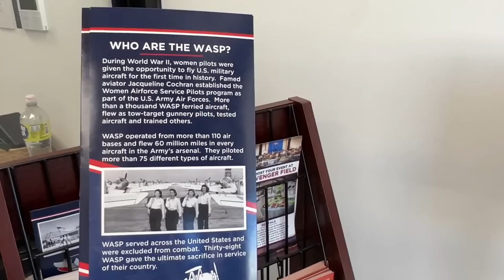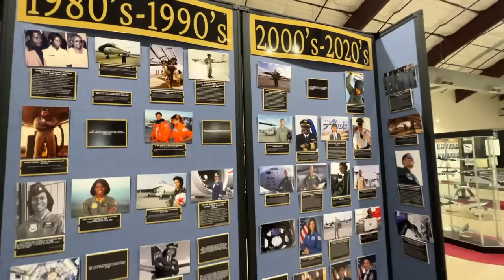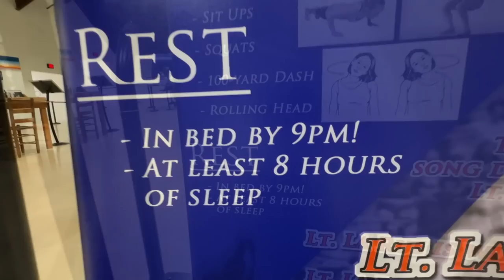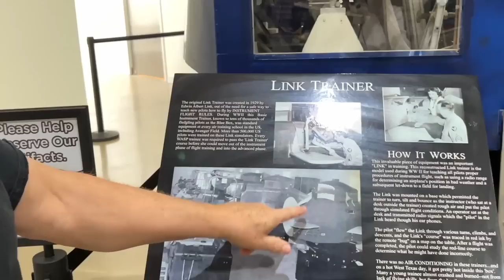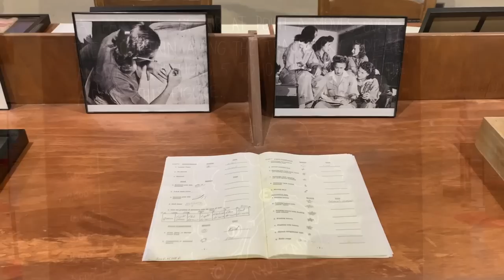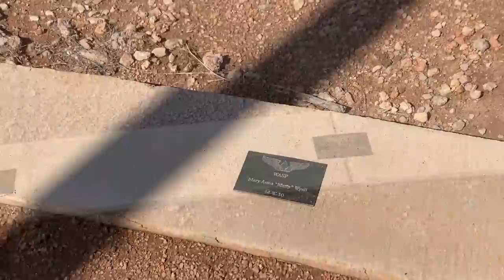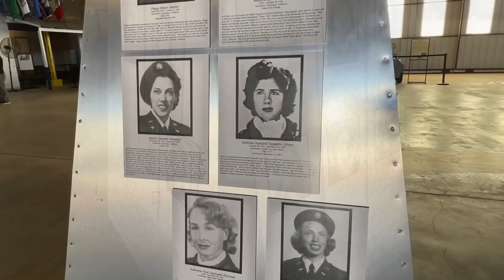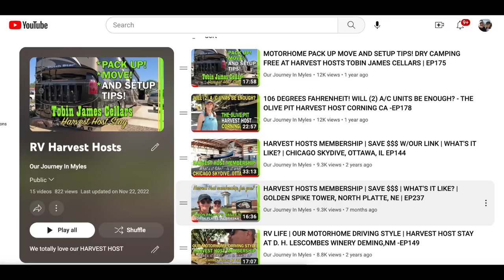National WASP WWII Museum Sweetwater TX | Women's Airforce Service Pilots | New Harvest Host | EP267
The National WASP WWII Museum is dedicated to honoring the life and legacy of the 1074 Women's Airforce Service Pilots that were invaluable to WWII's success. The museum is preserving the stories and legacy of the actual "Avenger Field" in Sweetwater Texas. This is where most of the WASP's ended up being trained. The museums mission is to educate and inspire all current and future generations with the story of the WASP. The first women to fly America’s military aircraft for hundreds of duties during the war! The WASP women brought honor to our nation and forever changed the role of women in military and civilian aviation,. from then on.

Step back in time at the WWII WASP Museum, where the remarkable story of the Women Airforce Service Pilots comes to life. Discover the courage and trailblazing spirit of these female aviators who played a vital role during World War II. Explore exhibits, artifacts, and interactive displays that honor their legacy and shed light on their extraordinary contributions to aviation history.

Sue & I were able to assist the Museum in a small way to help them become one of its NEWEST Harvest Host Locations in 2023!  If your already a Harvest Hosts Member, go to your Harvest Host locator app and search for Harvest Host locations in "Sweetwater Texas."

If you would like to join Harvest Hosts:
Sue & I work hard to stay current with the everchanging promotions and specials Harvest Host offers.  You will be LOCKING IN your undiscounted yearly renewal rate FOREVER for as long as you remain an active Harvest Hosts member!

All our favorite gear is listed on our Amazon Storefront categorized into 22 separate categories.  We are a participant in the Amazon Services LLC Associates Program, an affiliate advertising program designed to provide a means for us to earn fees by linking to Amazon.com and affiliated sites.

To SAVE 10% on your order, use the following link to order directly from Acuva!

Save $30 ON EACH SoftStartRV Unit purchased! This price is LOWER than Amazon and shipping is FREE, JUST LIKE Amazon!

HOW MUCH DOES IT COST TO FULL TIME RV? WHAT IS THE MOST EXPENSIVE THING ABOUT RVING? - EP173